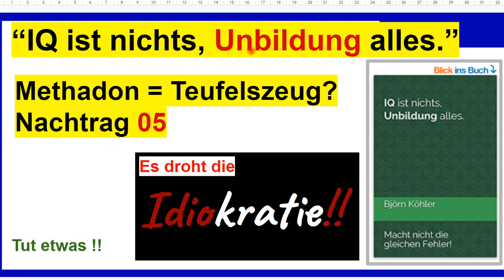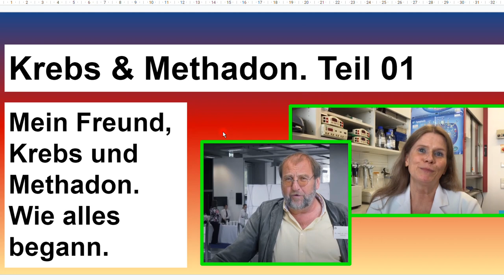Methadon = Teufelszeug? Nachtrag 05 zum Buch "IQ ist nichts, Unbildung alles"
+++ Meinungsfreiheit im MaPhy-Forum +++ Bitte, helfen Sie uns Endlich wieder (Sapere aude!). Ohne Wissen kein Denken, auch beim Thema "Krebs-Therapie".

Björn Köhler